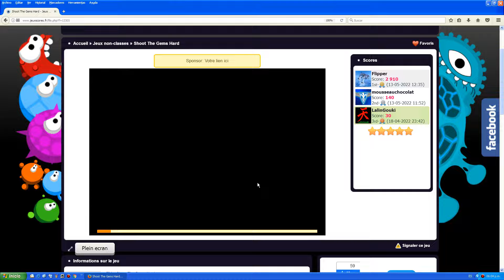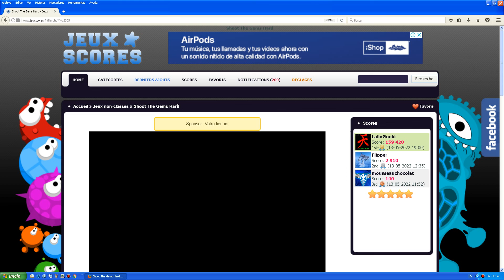[jeux] Shoot The Gems Hard - Complete Game - Score 159420 - 220513